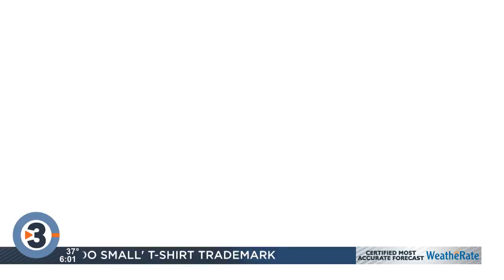MFD reminds drivers to stay vigilant after loose tire causes massive damage to vehicle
The Madison Fire Department reminded drivers on Wednesday to stay vigilant after a vehicle was struck by a loose tire, causing massive damage.